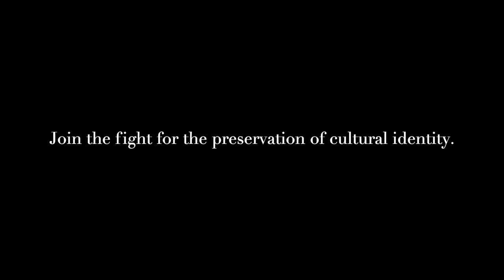Jimmy Nelson - Blink. And they're gone - short version